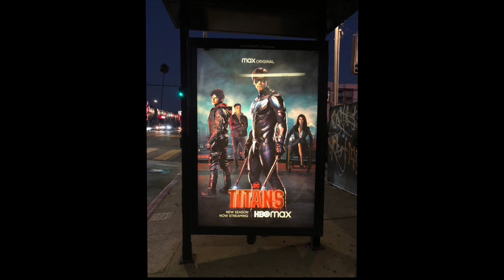TV Advertising | Titans (Los Angeles, California 2021)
TV Advertising | Titans